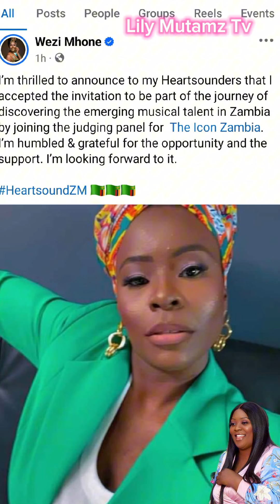THE ICON ZAMBIA DROP KIDST OFF AS THE SHOW JUDGE ADDING WEZI MHONE AND RUTH RONNIE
Beautiful Combination

Mozambique, Botswana, Malawi, Zimbabwe, Senegal, Tanzania, Bahamas, Barbados, Jamaica
Madagascar, Kenya, Uganda, Rwanda, Ethiopia and many more. Let's celebrate our continent